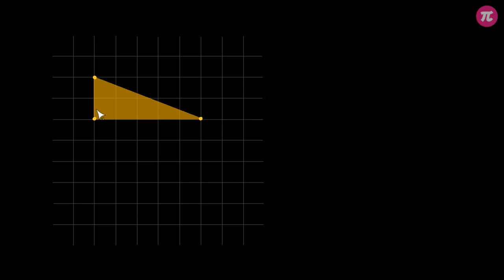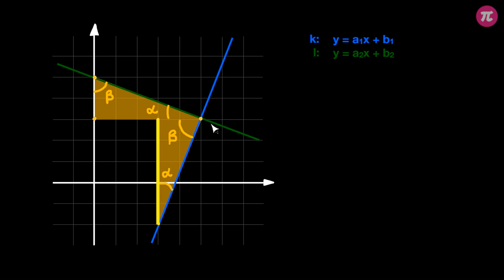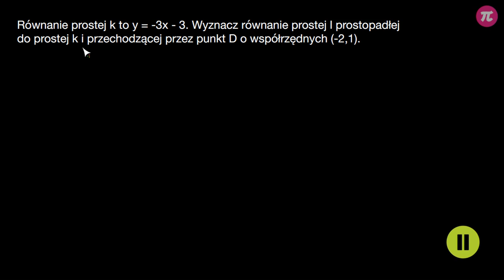Prostopadłość wykresów funkcji liniowych #7 [ Funkcja liniowa ]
Z tej wideolekcji dowiesz się:
  - jak sprawdzić obliczeniowo, czy wykresy dwóch funkcji liniowych są do siebie prostopadłe.

PLAYLISTA
Ta wideolekcja jest częścią playlisty [ Funkcja liniowa ]:
Ta playlista jest poświęcona funkcji liniowej. Dowiesz się z niej, jakim wzorem jest opisana funkcja liniowa i jej szczególny przypadek – proporcjonalność prosta. Nauczysz się ustalać wzór funkcji na podstawie wykresu, a także odczytywać własności tych funkcji. Poznasz pojęcie współczynnika kierunkowego oraz jego znaczenie w określaniu równoległości i prostopadłości prostych.

Tutor: Weronika Brzezińska
Konsultacja: Krystyna Parszuto
Grafika podsumowania: Agnieszka Opalińska
Materiały: Weronika Brzezińska
Redakcja: Małgorzata Załoga